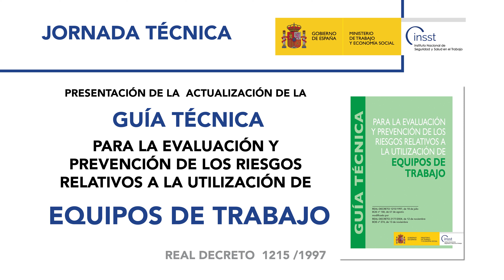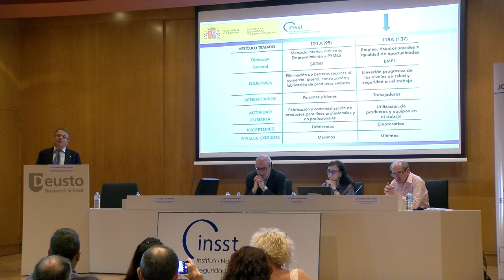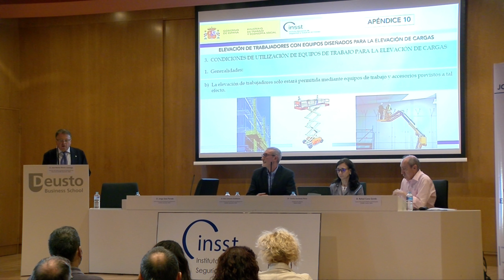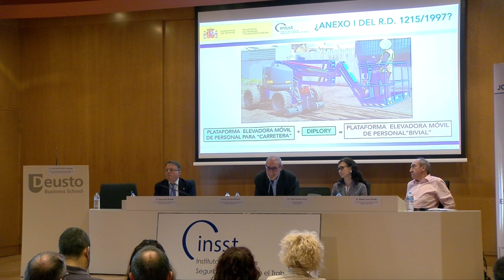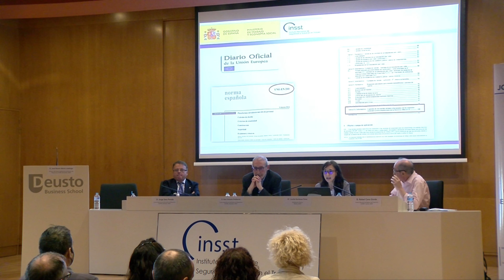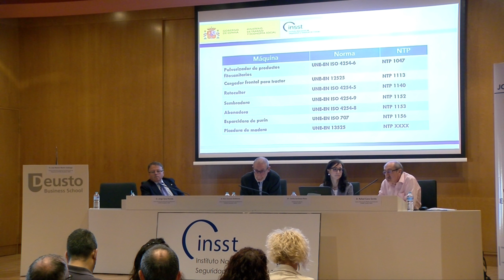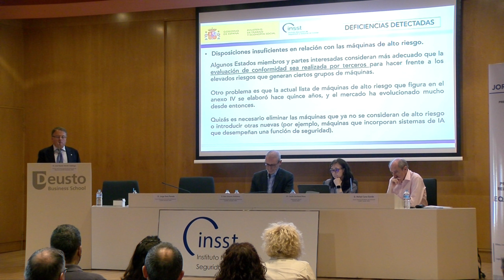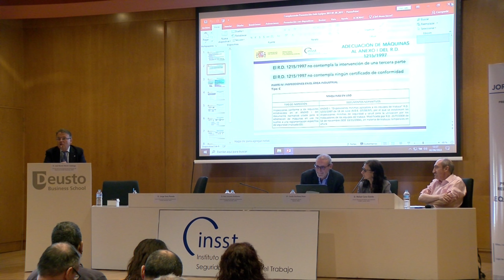Jornada Técnica: Equipos de Trabajo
La disposición final primera del Real Decreto 1215/1997, de 18 de julio, por el que se establecen las disposiciones mínimas de seguridad y salud para la utilización por los trabajadores de los equipos de trabajo, establece que “El Instituto Nacional de Seguridad y Salud en el Trabajo, de acuerdo con lo dispuesto en el apartado 3 del artículo 5 del RD 39/1997, de 17 de enero, por el que se aprueba el Reglamento de los Servicios de Prevención, elaborará y mantendrá actualizada una Guía técnica, de carácter no vinculante, para la evaluación y prevención de los riesgos relativos a la utilización de los equipos de trabajo”.

La presente Guía técnica, actualizada a fecha de mayo de 2021, ha sido elaborada en cumplimiento del mandato legal y tiene por objetivo facilitar la aplicación del real decreto, proporcionando criterios e información técnica para la evaluación y prevención de los riesgos relativos a la utilización de equipos de trabajo.